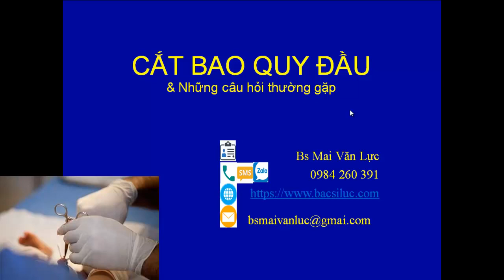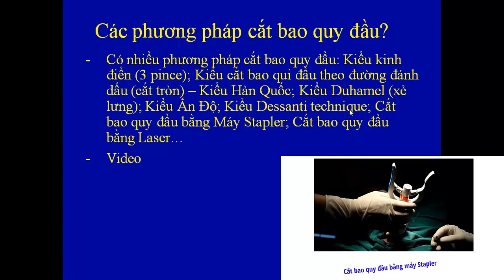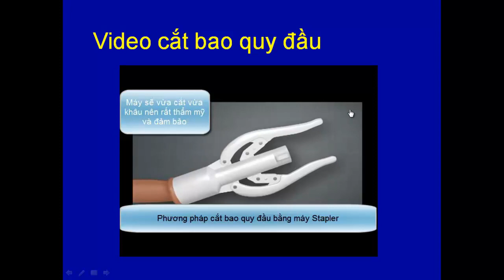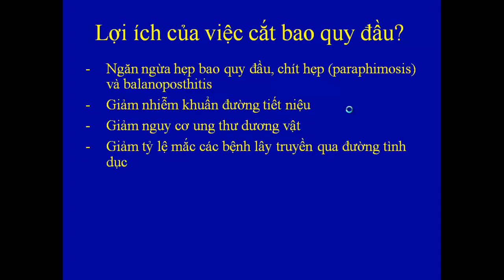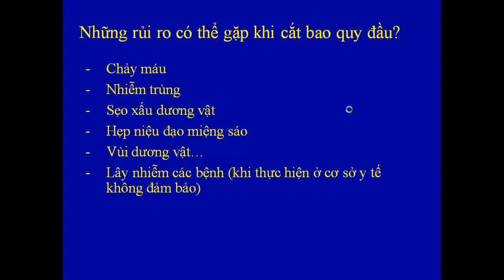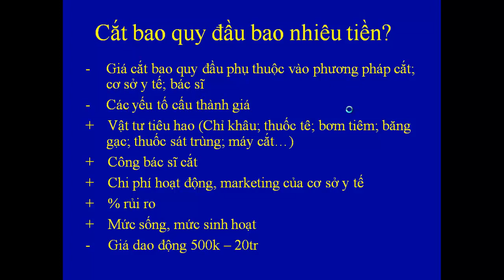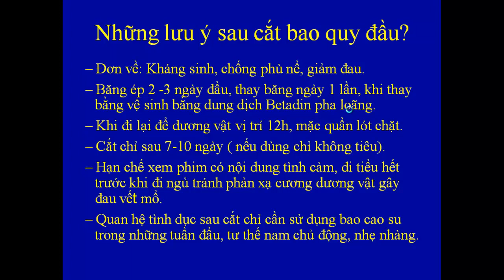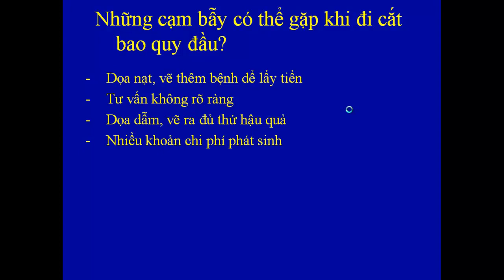Các câu hỏi thường gặp liên quan đến cắt bao quy đầu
Video nói về các câu hỏi thường gặp của bạn đọc liên quan đến chuyện cắt bao quy đầu như: Cắt bao quy đầu bao nhiêu tiền? Cắt bao quy đầu có đau không? Cắt bao quy đầu bao lâu thì liền, bao lâu thì quan hệ tình dục được? Cắt bao quy đầu thẩm mỹ? Các phương pháp cắt bao quy đầu? Các cạm bẫy cần tránh khi đi cắt bao quy đầu.

Tác giả mong rằng video sẽ mang lại nhiều thông tin bổ ích cho bạn đọc.

Xem thêm:
- Phẫu thuật cắt da bao quy đầu được thực hiện như thế nào?
- Chẩn đoán và điều trị thắt nghẹt bao quy đầu ( paraphimosis )
- Quy trình cắt bao quy đầu bằng công nghệ Stapler - Surkon

bacsiluc.com - Blog chia sẻ kiến thức y khoa, chăm sóc sức khỏe người Việt